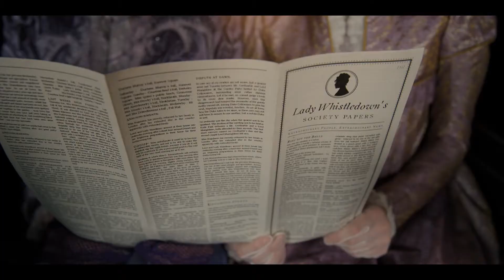Spitfire Audio Scoring Competition 2022 entry I MyBridgertonScore I Score by Laurent Beugnies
My entry for the Bridgerton Scoring Competition by Spitfire Audio.
I've chosen here one theme per scene.
Good luck to all participants!